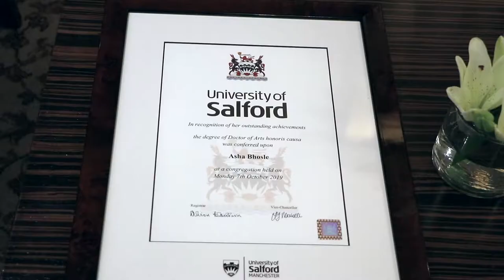Asha Bhosle receives an honorary doctorate from the University of Salford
Asha Bhosle receives an honorary doctorate from the University of Salford during the Manchester India Partnership mayoral delegation to India in 2019